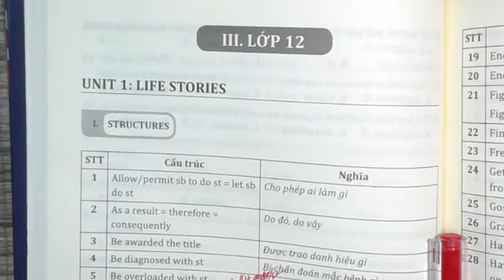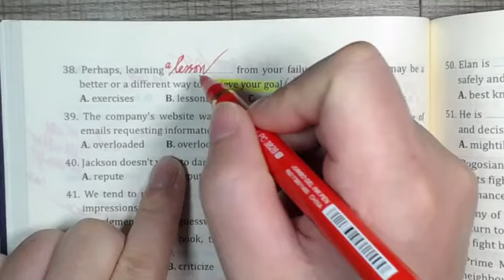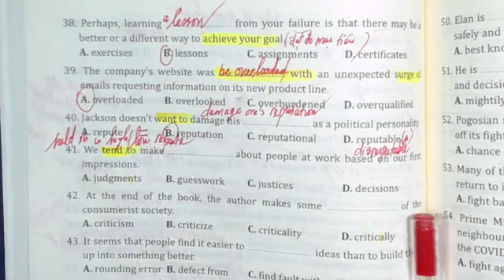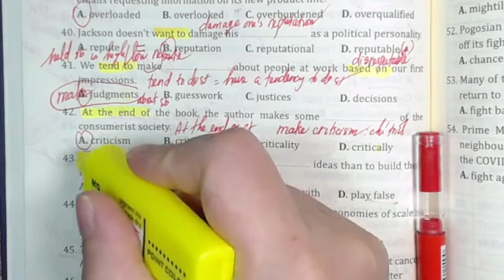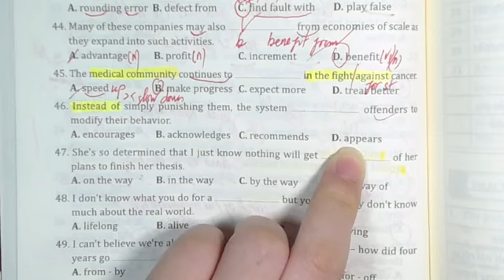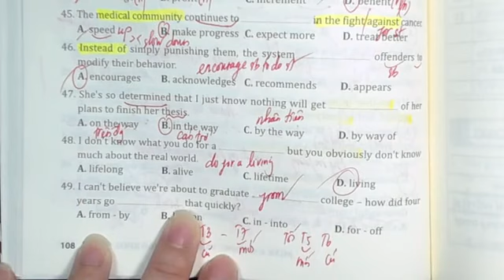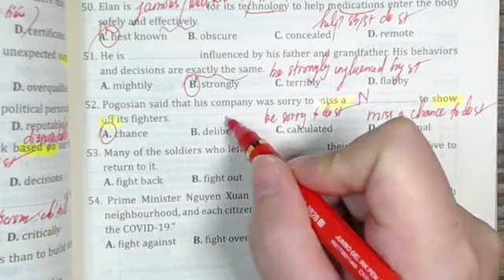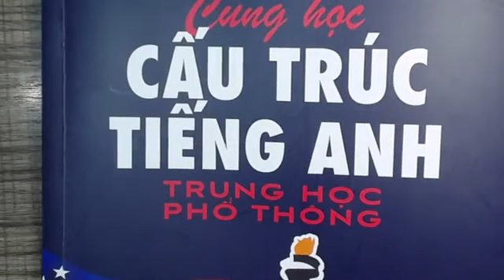CÙNG HỌC CẤU TRÚC THPT - LESSON 1(Lớp 12 new)